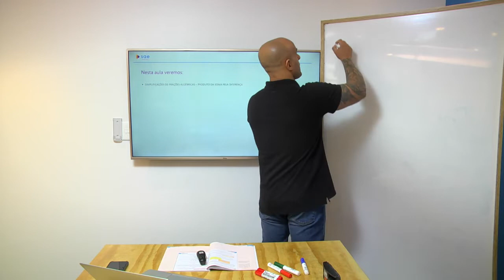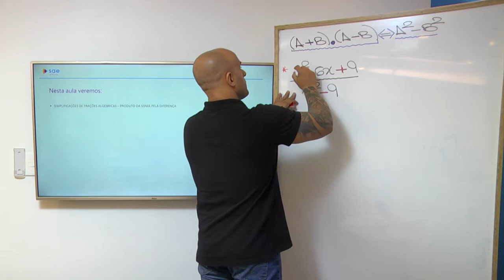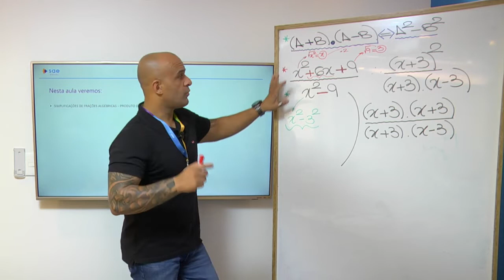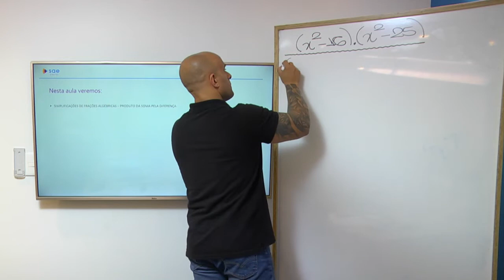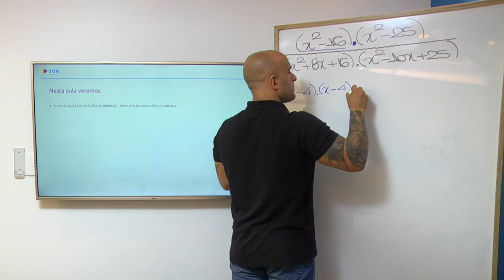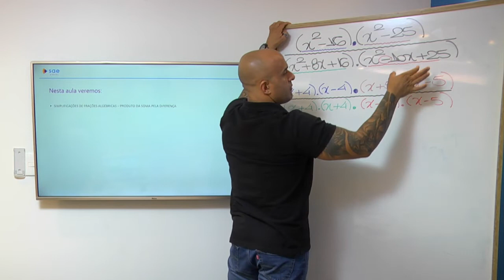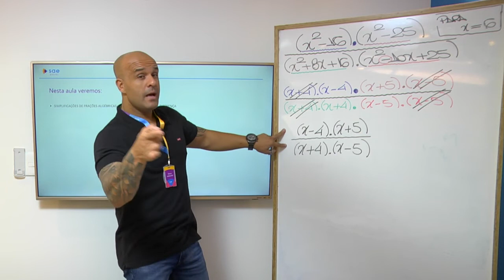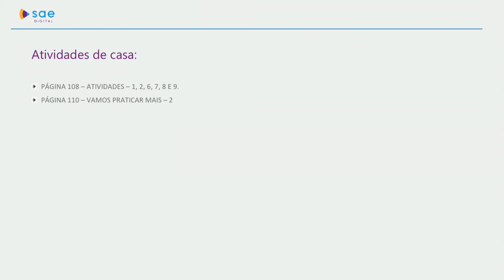8º ano I Matemática I Dia 40